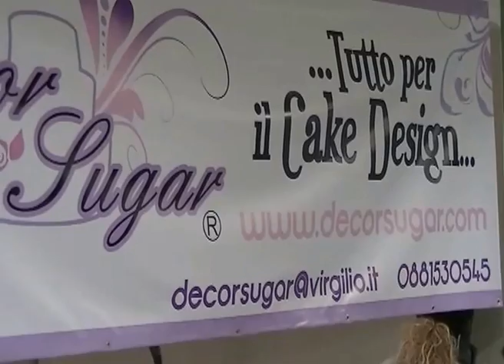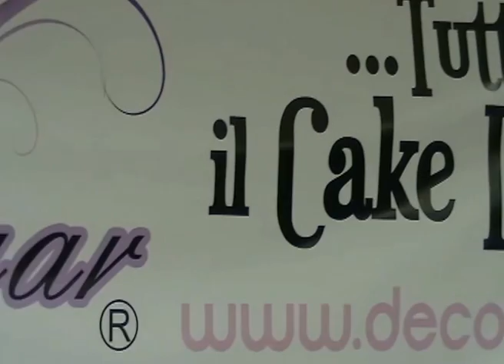CAKE DESIGN MAGIC SHOW-SERATA DELLE PREMIAZIONI